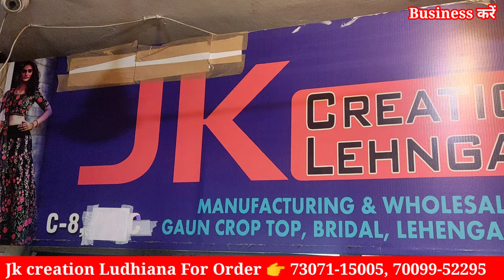लुधियाना का सबसे सस्ता लहंगा स्टोर सिंगल भी मंगवाए Jk Creation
दिल्ली से भी सस्ता लहंगा